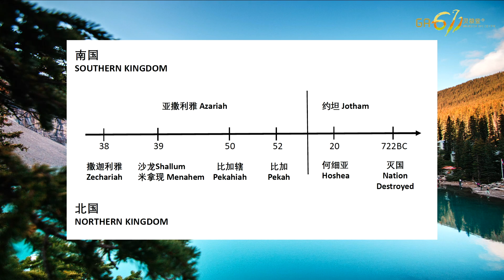GA611 晨祷｜列王纪下 第15章｜2 Kings Chapter 15｜黄国成传道 Pr Elijah Ooi｜28.10.2021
💌若您愿意接受耶稣，请点击以下链接：
日期 Date: 28/10/2021
讲员 Speaker: 黄国成传道 Pr Elijah Ooi
圣经经文 Bible verse: 列王纪下 第15章｜2 Kings Chapter 15

王下15 耶和华已经帮助

【王下15:34】约坦行耶和华眼中看为正的事，效法他父亲乌西雅一切所行的，

当人愿意行神眼中看为正的事，存谦卑的心与神同行，很多的事情和局势是可以被翻转的。

*2 Kings 15: Yehovah Has Helped*

[2 Kings 15:34] “And he did what was right in the sight of the Lord; he did according to all that his father Uzziah had done.”

When men are willing to do what is right in God's eyes and walk with God with humility, many things and situations can be reversed!